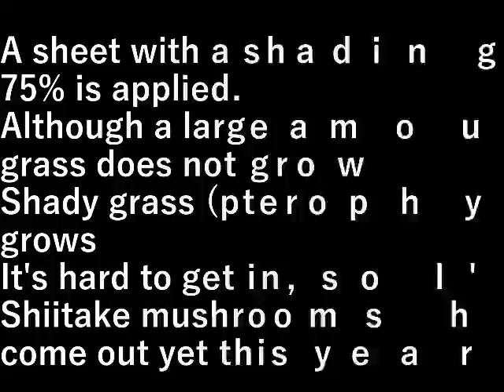第１椎茸園草刈り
遮光率７５％のシ－トをかけています。
大量の草は生えませんが日陰の草(シダ類)が生えます。

入りにくいので刈っておきます。
今年はまだ椎茸は出てきません。

設備屋の適当田舎暮らし